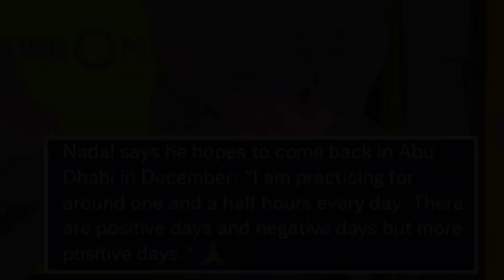Rafa Nadal will be playing in Abu Dhabi before Australian Open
📸📹 ctto